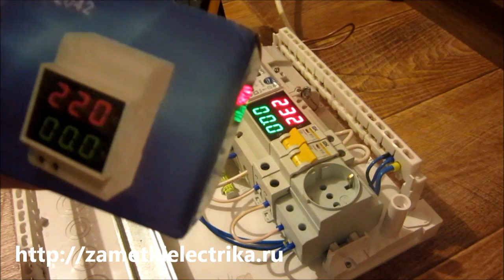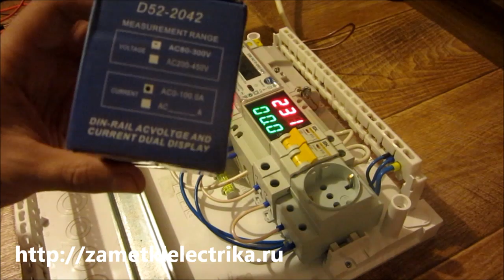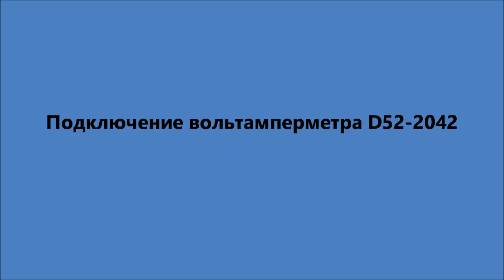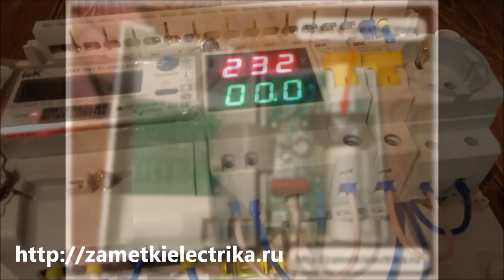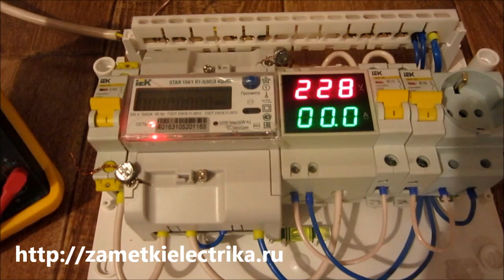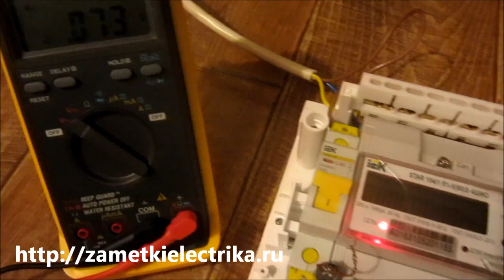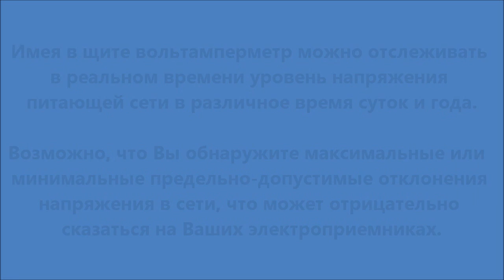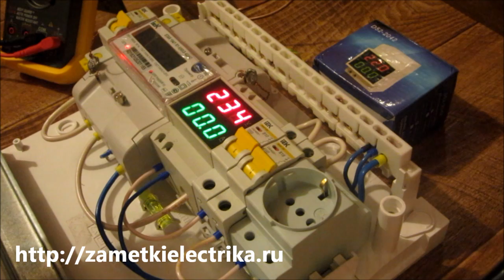Цифровой вольтамперметр D52-2042. Аналог ВАР-М01 от Меандр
В этом видео я расскажу Вам про технические характеристики и схему подключения цифрового вольтамперметра D52-2042 (аналог ВАР-М01 от Меандр) в квартирном щите.